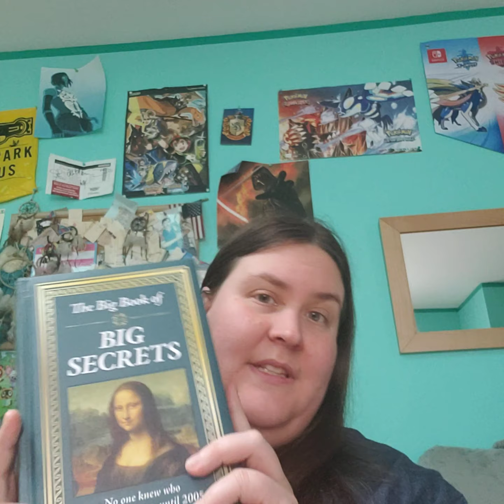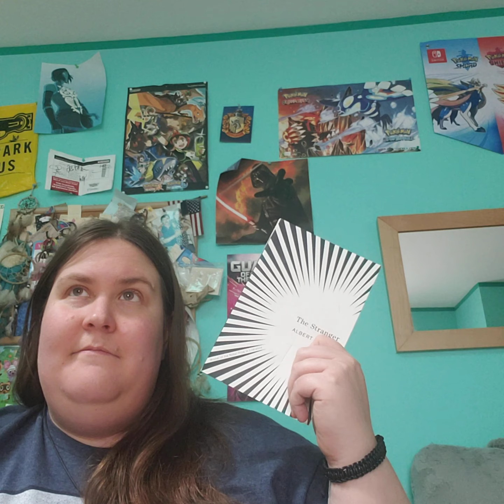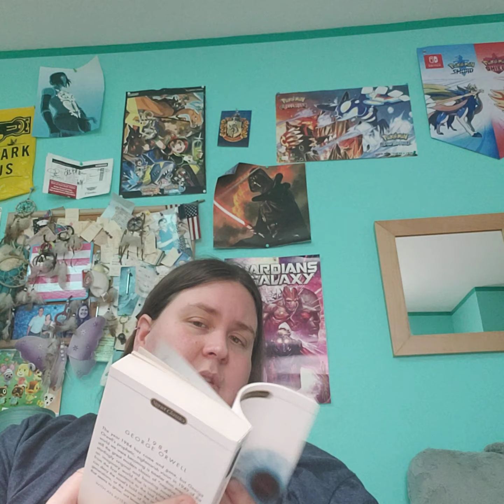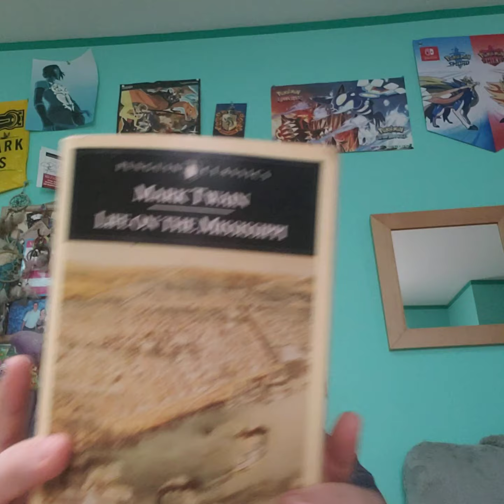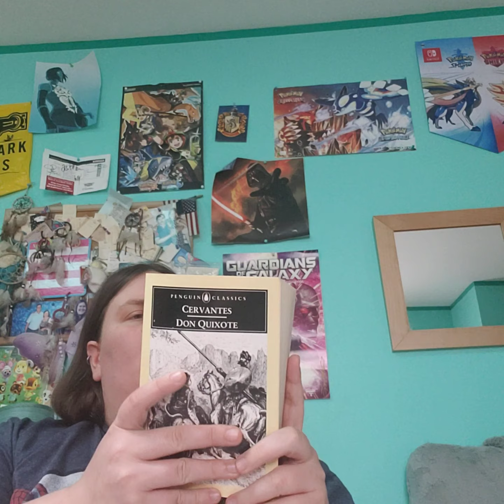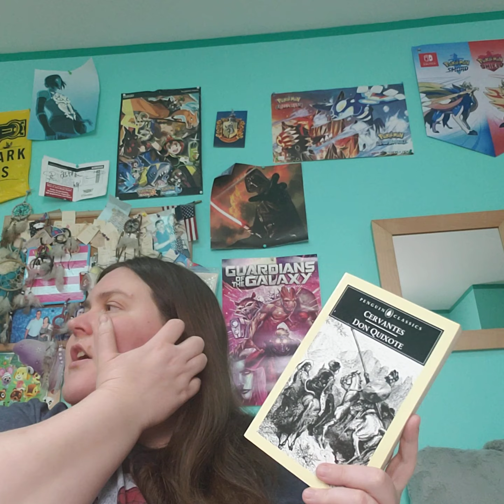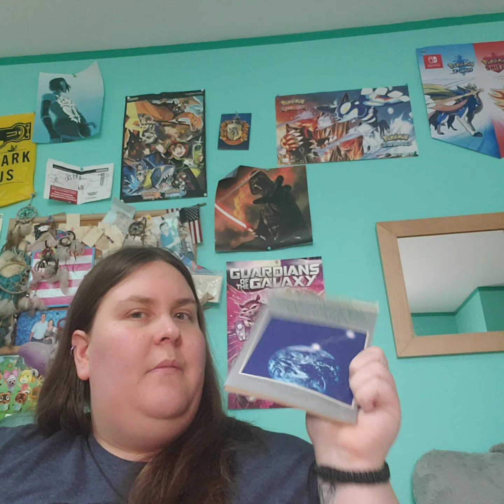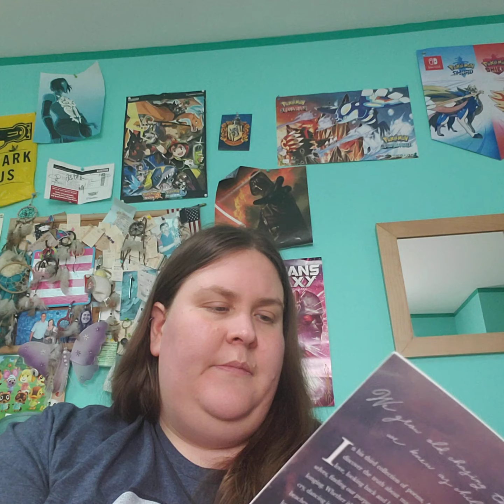Savers Book Haul